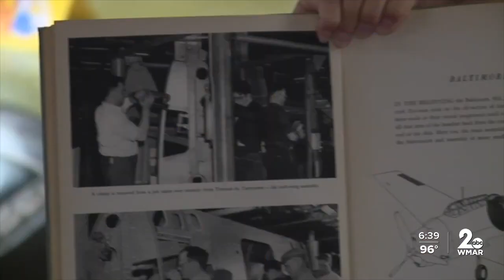Maryland honors Baltimore native who worked assembly lines during World War II